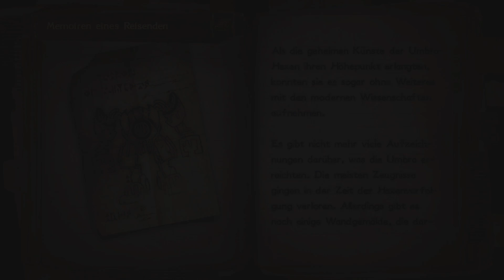Let's Play Bayonetta 2 (Wii U) #22 - Die Hexenjagd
Zeit für das nächste Kapitel, hat hier wer was von dicken fetten Hexenrüstungen gesagt? *breit grinZ* Ham wir alles.

_______________________🦊Bayonetta 2🦊________________________
Wenn euch das Game gefällt, dann kauft es euch bidde!

____________________🦊Soziales🦊______________________
Den Blaufuchs findet ihr auch auf: